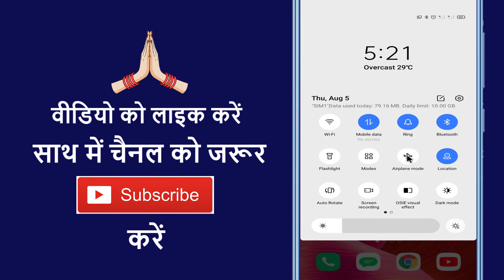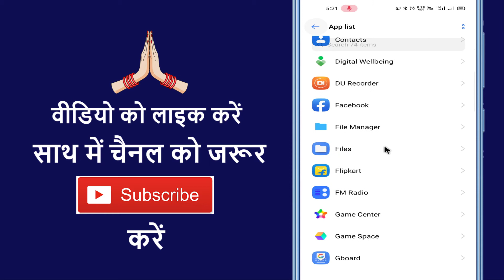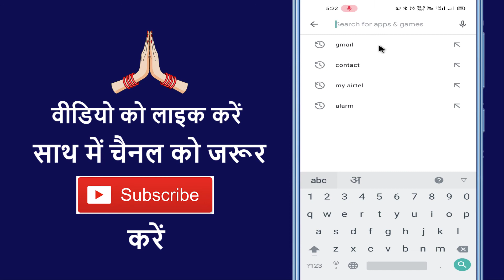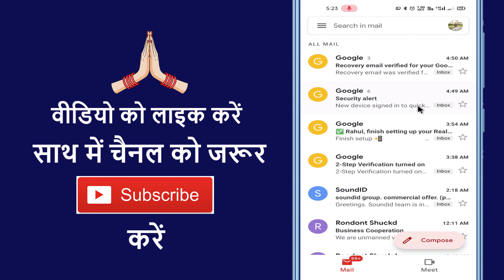Gmail Par Email Show Nahi Ho Raha Hai !! Gmail Inbox Not Showing All Mails In Mobile Problem Solved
Aaj ke is video me ham batane vale hai ki gmail par mail show nahi ho raha hai to kaise theek kare

➡ Queries Solved

1.